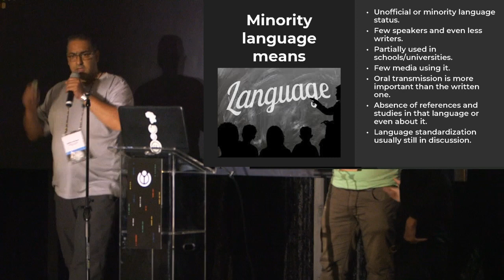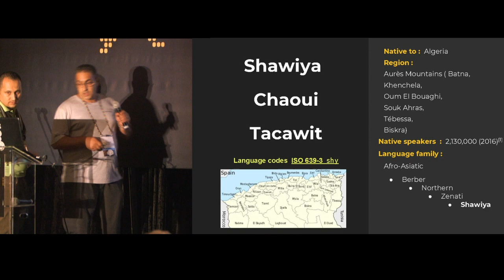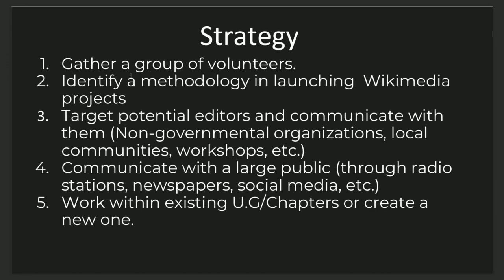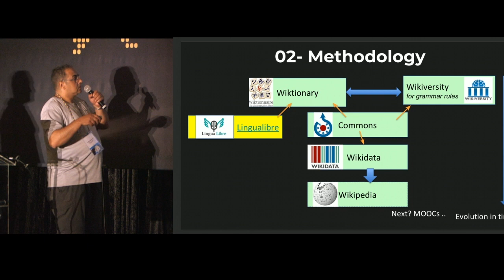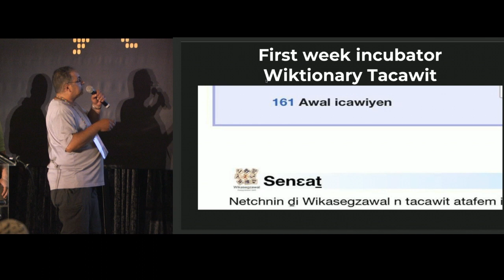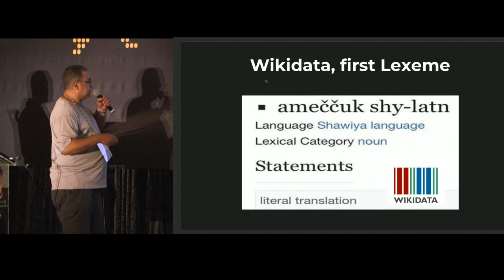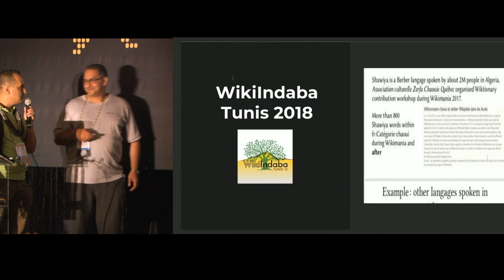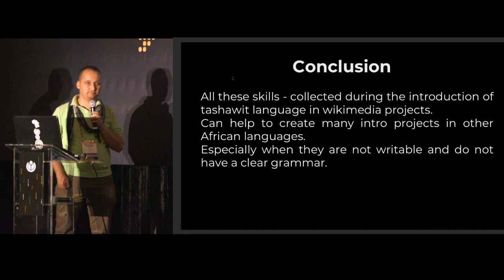Including minority languages in Wikimedia projects, a strategic approach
This presentation will offer a strategic approch to include minority languages into Wikimedia projects. It will show, how a project helped Shawi language revival through Wikimedia projects (voice recordings, Wiktionary workshops, Wikidata inclusion, Commons uploads, Wikimedia based Shawi language MOCC ).